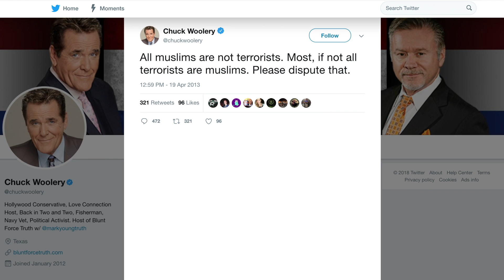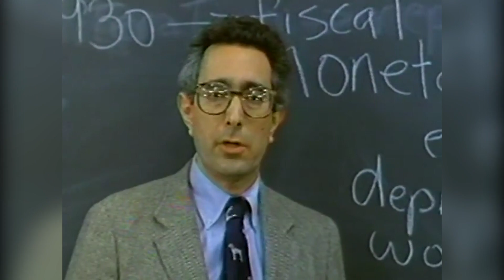Game Show Hosts Who Are Actually Terrible People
Game shows have been around almost as long as TV itself. There are all kinds of styles and formats, but for all the variety of potential games, there is one tried and true constant: the host. The game show host is usually friendly, upbeat and excels at innocuous banter while explaining the rules and bringing the contestants along for the ride. However, it's worth remembering that the host you see on TV is just a persona. In real life, some of these hosts are as awesome as they are on TV, but others, like the following, are just awful...

Bob Barker | 0:29
Pat Sajak | 1:22
Chuck Woolery | 2:05
Richard Dawson | 2:47
Steve Harvey | 3:39
Ben Stein | 4:27

The world is pretty weird...in fact, it's a whole lot weirder than you think. If you haven't learned something new today, you're missing out. Grunge is the place to immerse yourself in fun facts and cool tidbits on history, entertainment, science, and plenty more. It's just like reading books...but exciting!